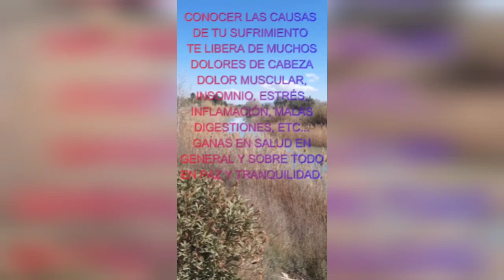Como ser FELIZ 🤸 ganar en SALUD